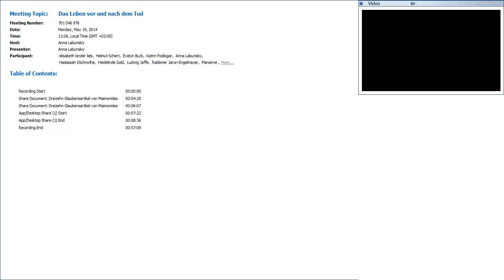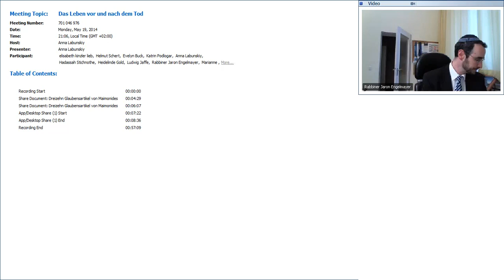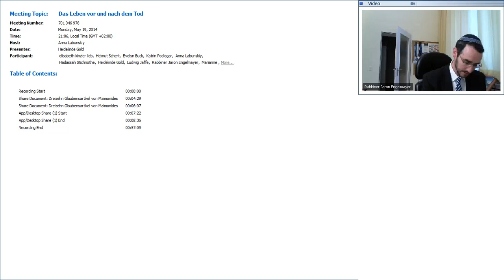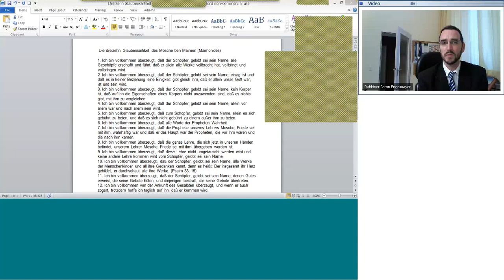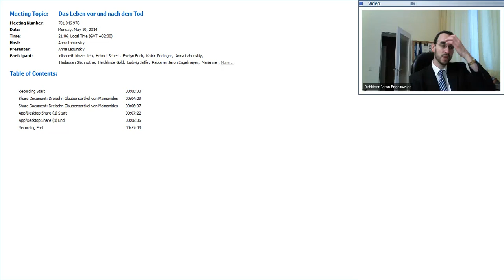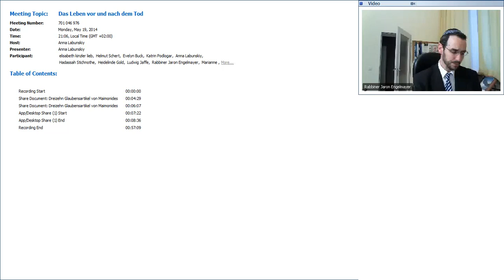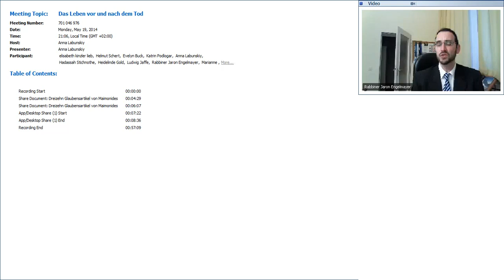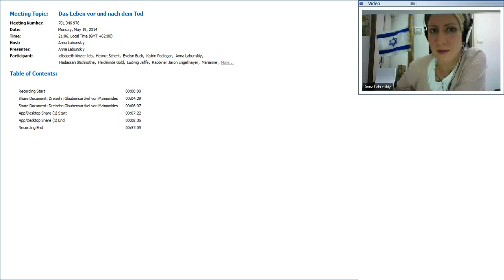Rabbiner Engelmayer - Leben vor & nach dem Tod - 19 Mai 2014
Über den Kurs:

Die Frage nach Lohn und Vergeltung und nach ultimativer ---Gerechtigkeit führt unweigerlich in die künftige Welt und zum
Leben nach dem Tod.

Was passiert mit uns nach dem Tod? Wie und was kann man sich darunter vorstellen? Gibt es eine Verbindung zwischen dem Leben nach und dem Leben vor dem Tod? Und gibt es eine Verbindung zwischen dem Jenseits und dem Diesseits? Welche Präsenz hat und soll das künftige Leben in unserer Welt und dem diesseitigen Leben haben?
Über den Dozenten:

Jaron Engelmayer ist seit 1. September 2008 der Rabbiner der Synagogen-Gemeinde Köln. Aufgewachsen ist er in der Schweiz, lebte dann u. a. neun Jahre in Israel, wo er Studien an verschiedenen Hochschulen und Rabbinerseminaren (u. a. Jeschiwa Heser in Ma'ale Adumim) absolviert hat, wurde 2002 zum Rabbiner ordiniert (Semicha durch das aschkenasische Oberrabbinat in Israel) und amtierte vor seinem Amtsantritt in Köln drei Jahre als Rabbiner in Aachen.